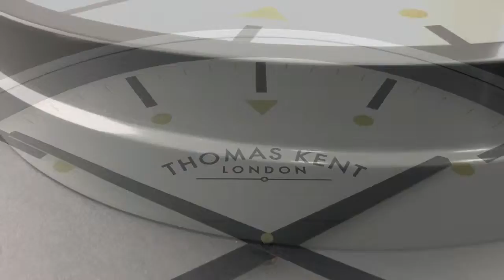Clocksmith Slate 22 inch Wall Clock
Our original Clocksmith, this design is very British, simple and modern. The large solid case frames a modern face and there is a flash of colour in the complementary coloured ticks. Available in luxuriously shiny deep red, soft grey or slate.